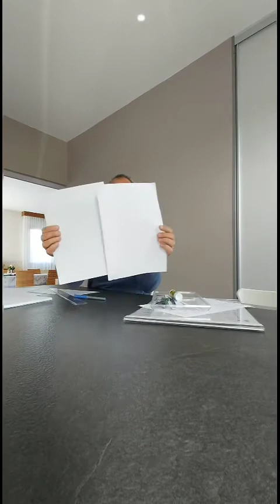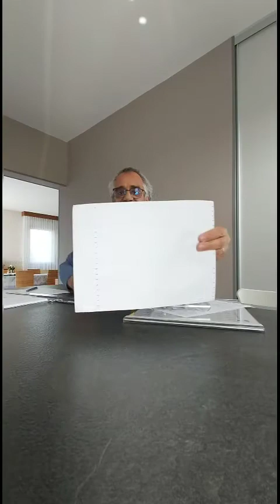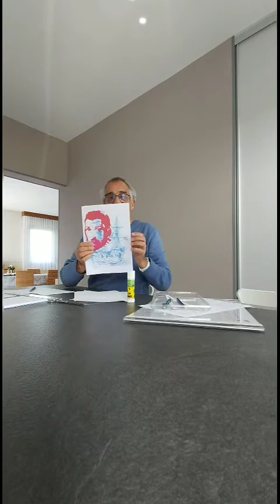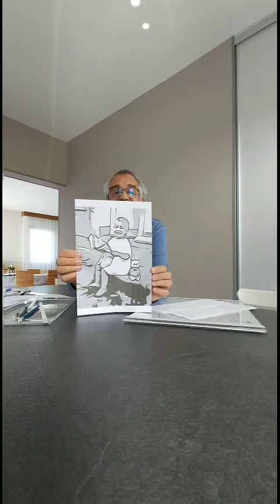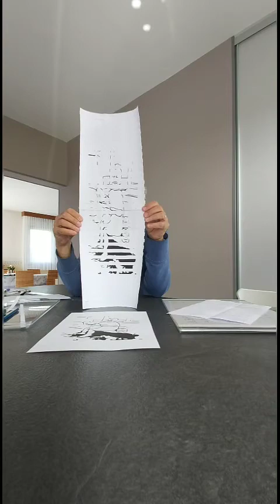Fabriquer un poster... pas très ordinaire !